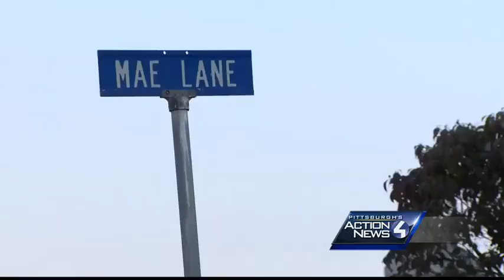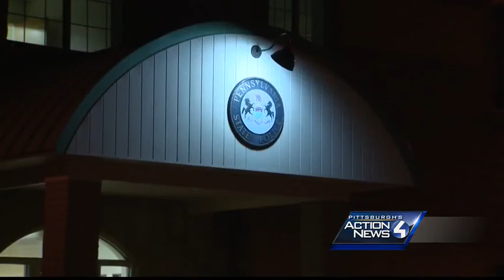Kids held at gunpoint